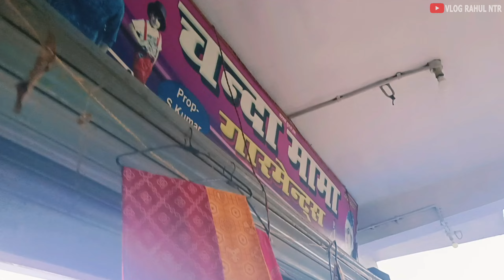Samosa Party 🥳 Dost Ke Sath | Rahul NTR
It sounds like you're referring to a "Samosa Party" with an Indian theme, featuring traditional Indian snacks and cuisine. Samosas are a popular Indian snack made of spiced potatoes, peas, and sometimes meat, all wrapped in a thin pastry and deep-fried. A Samosa Party could include various other Indian snacks, such as:

Pakoras: Deep-fried fritters made from vegetables like onions, potatoes, or spinach.
Chutneys: Tangy and spicy dipping sauces like tamarind, mint, or coriander chutney.
Chole Bhature: A dish made of spicy chickpeas (chole) served with deep-fried bread (bhature).
Pav Bhaji: Spicy mashed vegetables served with buttered bread rolls.
Gulab Jamun: Sweet, deep-fried milk dumplings soaked in sugar syrup for dessert.
For drinks, you might serve Masala Chai (spiced tea), Mango Lassi (a yogurt-based drink), or Nimbu Pani (lemonade with Indian spices).

Would you like more ideas or a detailed recipe for any of these dishes?

Instagram Id Link ( @vlograhulntr  )

Facebook Id Link | @vlograhulntr  |                VlogRahulNTR.in. |

Rahul NTR

Desari
Nomad Subham
Nomad Subham Vlog
Saurav Joshi Vlog
Dr Doctor Vlogs h